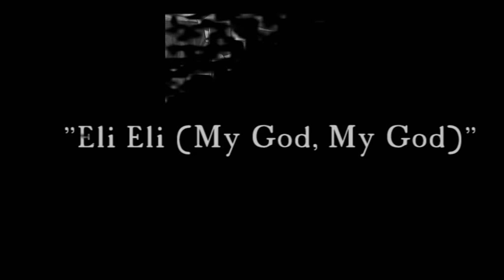Theremin - Samuel Hoffman - "Eli Eli (my God, my God)"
I love this song. and I love the Theremin sound.
But who was Dr. Samuel Hoffman? Have a look.
Date of birth 1904, New York City, New York, USA Date of death December 1967
The foot doctor whose nervous theremin style defined the sound of ghosts, goblins, and space invaders started his musical career as a violin player in New York. Starting at the age of 14, Hoffman became the youngest musician to play at Loew's New York Roof Garden, and later formed his own orchestra. He studied podiatry at Long Island University and became a foot doctor by day and band leader by night (under the stage name Hal Hope). He obtained his theremin in a barter with another musician and integrated it into his act as a novelty. In the 1940's Dr. Hoffman transferred his medical practice to Los Angeles. In keeping with his habits as a union musician, he registered as violinist and, under "other instruments," as thereminist. When film composer Miklos Rozsa was looking for a thereminist to play in Hitchcock's Spellbound (1945), Hoffman was the only one listed and he was hired on the spot when Rozsa heard him quickly sight-read his developing score. Hoffman went on to play theremin in dozens of Hollywood films in the 1940's and 1950's, usually for scenes of fear, madness, drunkenness, and emotional distress. He performed on three successful record albums for composer Harry Revel, concertized in Los Angeles, and appeared on television. Hoffman's theremin career effectively ended in 1959 when trombonist Paul Tanner invented the mechanical "Electro-Theremin" which, in the 1960's, replaced the space-controlled theremin in movies, TV shows, and recordings.